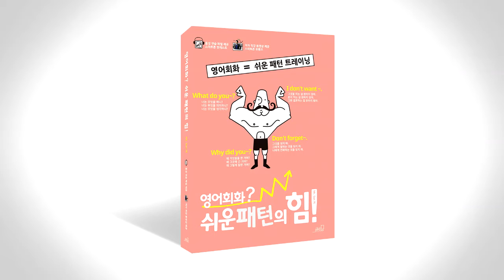쉬운 패턴의 힘 음성따라말하기 051